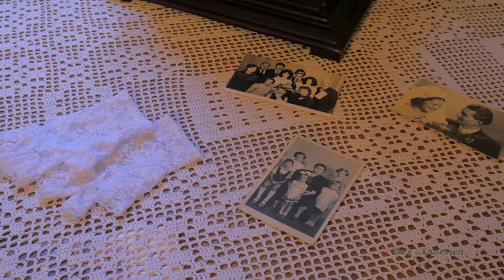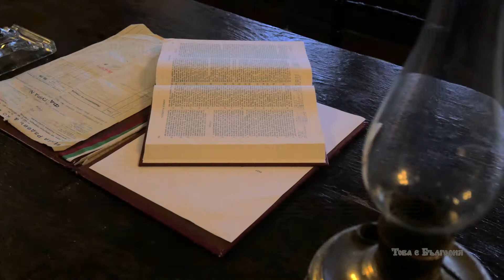Среброва къща, Шумен